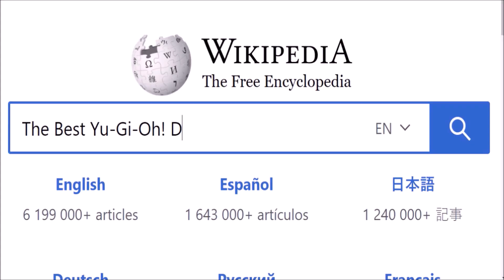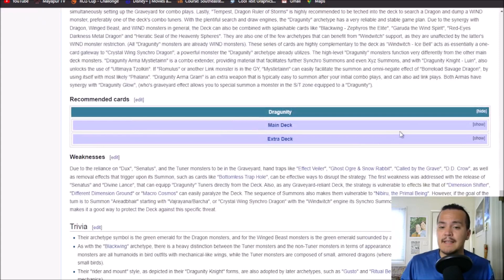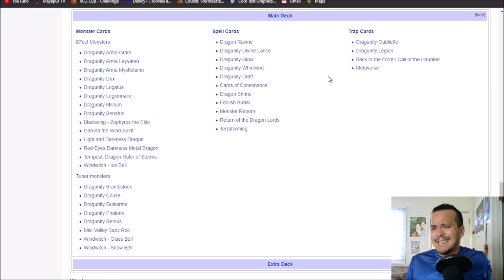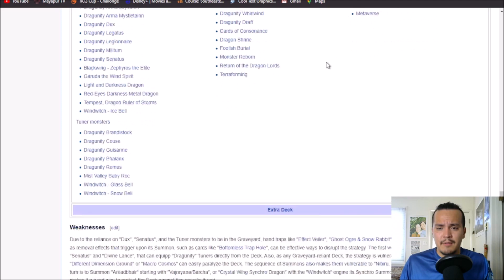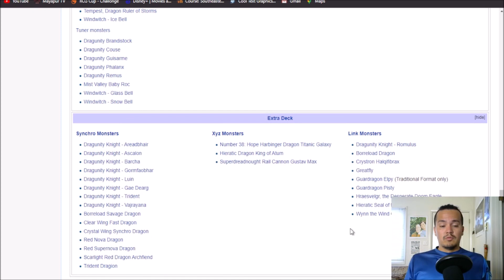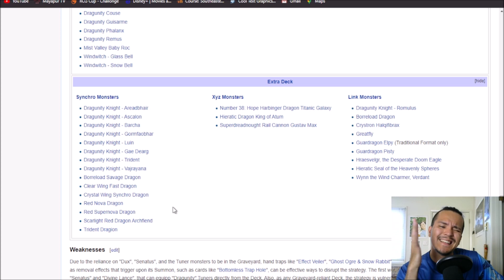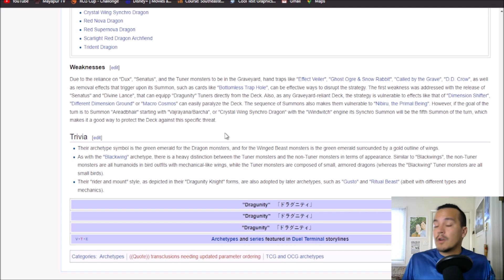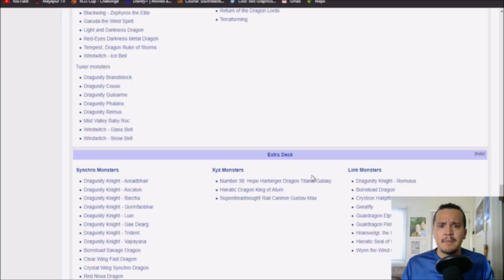I Built a Dragunity Deck Using Wikipedia...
Look what they've done to my boy...